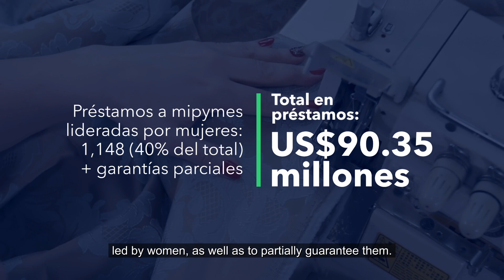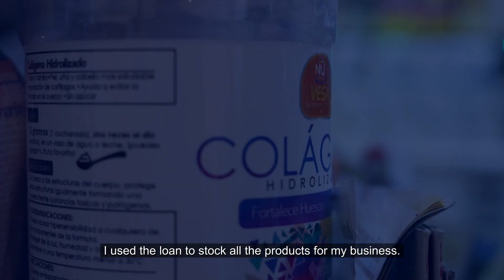Guatemala | Historias de pequeñas empresarias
El Financiamiento ha permitido elevar el nivel de empleo y los ingresos de miles de familias